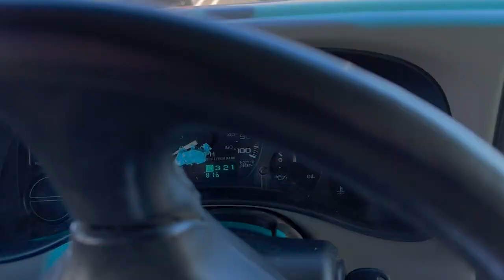MAKING FRIENDS on the ROAD - A Day at LAKE HAVISU, AZ - Solo Female vanlife (Travel Vlog #157)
Today in Solo Female VanLife, I meet friends while traveling full time in my cargo trailer camper conversion. We spend the day at Lake Havisu and enjoy some yoga and music on the top of the bus.

★FILMING GEAR:

SAFE TRAVELS 🚐
♥︎ Danna